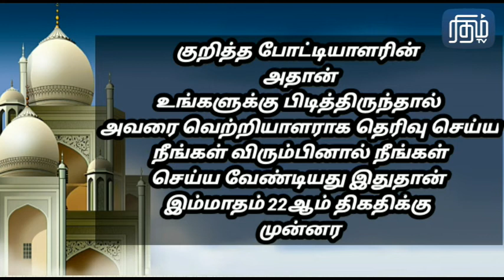அதான் போட்டி 2022 A-102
குறித்த போட்டியாளரின் அதான் உங்களுக்கு பிடித்திருந்தால் அவரை வெற்றியாளராக தெரிவு செய்ய நீங்கள் விரும்பினால் நீங்கள் செய்ய வேண்டியது இதுதான் இம்மாதம் 19ஆம் திகதிக்கு முன்னர் குறித்த பதிவை Share செய்து விட்டு Like செய்யுங்கள்